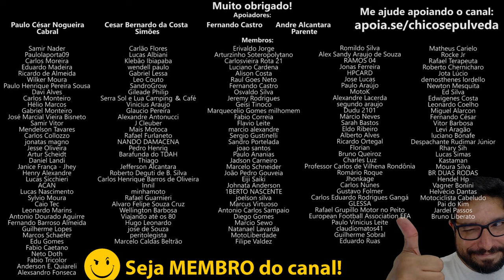Será que vale a pena fazer vitrificação ou aplicar PPF na moto? [Estética automotiva]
🔹Faça uma doação em Bitcoin ou Ethereum:
BTC: bc1ql5esj3ctne5gv9mqg54j4gsns280fpu3jfxqjm
ETH: 0x16be8dc1D7f74c1CB2AA2e02089EA5f5fd168bc3